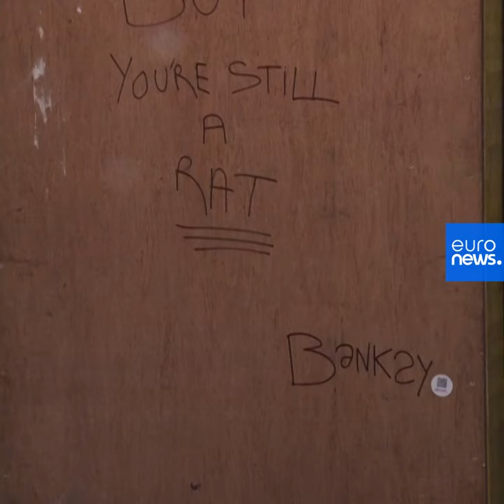A stolen Banksy artwork has been recovered, over 1,400km from where it was originally painted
A mural by famous street artist Banksy that was stolen from Paris last year has been discovered in Italy, prosecutors say.
The stencilled image of a girl in mourning commemorates the victims of the November 2015 Paris terror attack at the Bataclan concert hall.